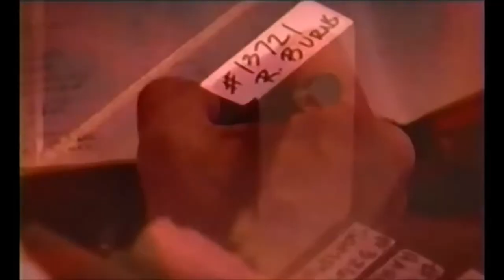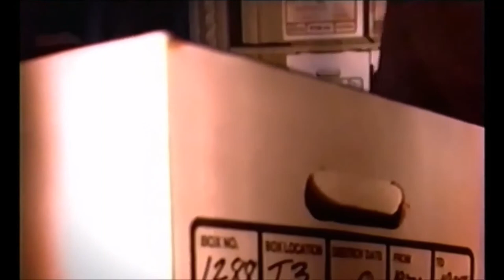Billy Yates- Flowers. (HD sound)